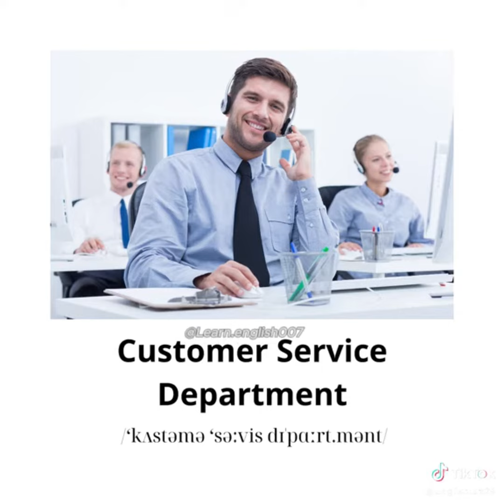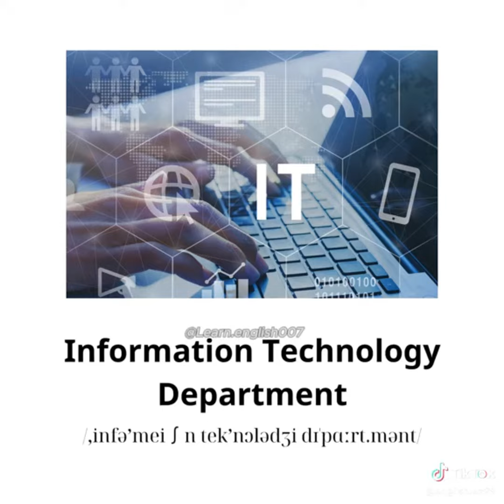Learn English|| Department vocabulary words || important IELTS preparation words